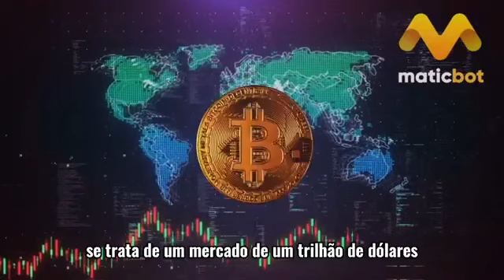LOCUÇÃO PARA VÍDEO - A VOZ DA MOTIVAÇÃO SEGREDO REVELADO ASSISTA ATÉ O FINAL ( BASTIDORES DO CANAL )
Nesse vídeo eu vou te mostrar alguns exemplos de locução para vídeo, como assim? Se precisar fazer uma locução pra colocar no vídeo, vou te mostrar como você pode fazer! :)